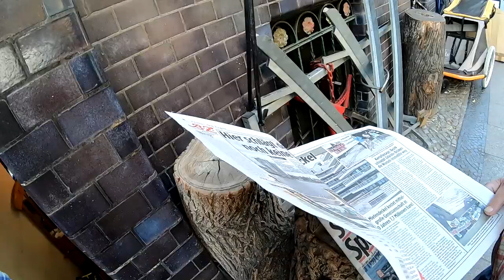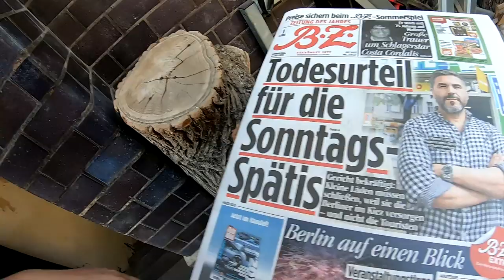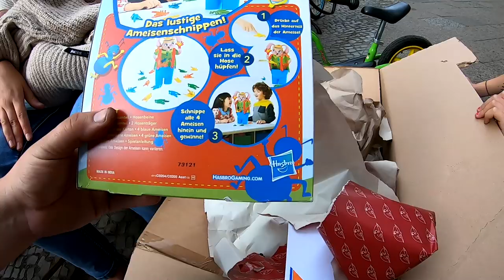! ! ! Unser neues / altes Auto ! ! ! Wolle & Costa + Fanpost aus Grömitz # 793 Tommys Vlog´s